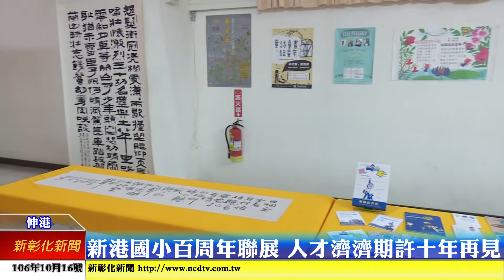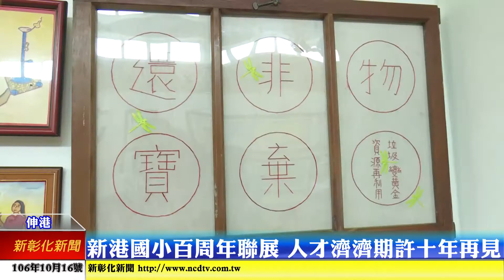新彰化新聞20171016 新港國小百周年聯展 人才濟濟期許十年再見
新港國小一百周年校慶系列活動，上午在伸港鄉公所舉辦「新港藝文慶百年、風華再現永綿延」校友藝文聯展，前縣長翁金珠及鄉長曾煥彰均與會祝賀，台灣知名兒童詩歌創作者林武憲、香腳藝術周錦宗都在現場展出作品，內容遍及墨寶、攝影、繪畫等豐富面向，相當值得鄉親前往參觀。